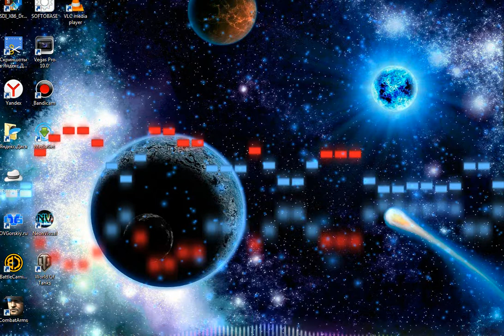ВЗАИМНАЯ ПОДПИСКА НА ВСЕХ 100%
Лучший Юмор Вы увидите Только На Этом Канале!! Лучшее Новое Популярное Интересное  Что Где Когда Почему   Произведение «Юмор» созданное автором по имени BELTORG12, публикуется на условиях лицензии Creative Commons «Attribution-NonCommercial-NoDerivatives» («Атрибуция — Некоммерческое использование — Без производных произведений») 4.0 Всемирная.
Разрешения, выходящие за рамки данной лицензии, могут быть доступны на странице . лицензии Creative Commons «Attribution-NonCommercial-NoDerivatives» («Атрибуция — Некоммерческое использование — Без производных произведений») 4.0 Всемирная.